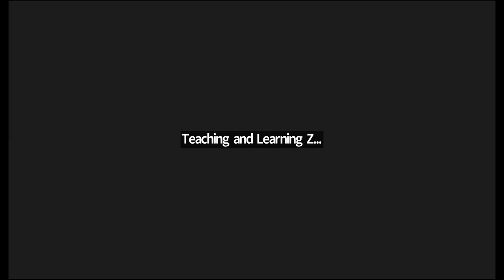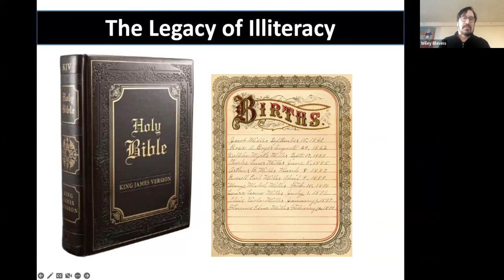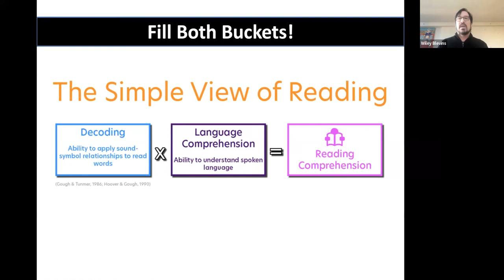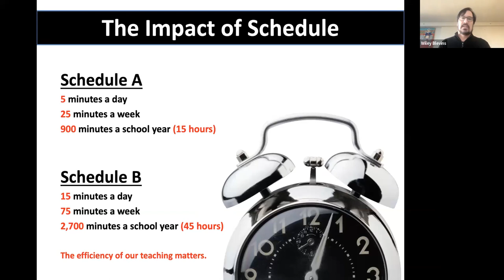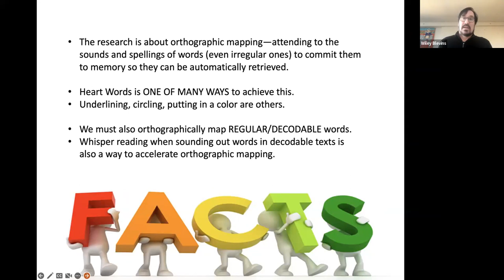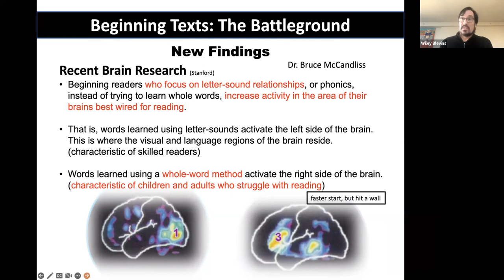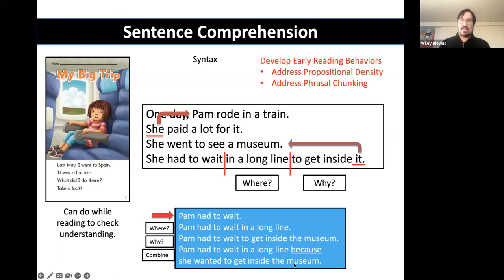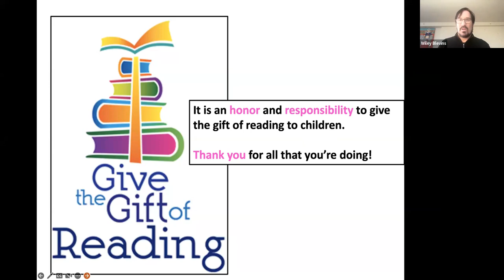Literacy Matters Conference 2023: Keynote Address by Wiley Blevins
The keynote speaker, Wylie Blevins, is an early reading specialist who shares his personal story about growing up in a family that struggled with illiteracy. He recalls how he was scared of books as a child because the only book he knew had pictures of dead people in it. However, his first-grade teacher, Mrs. Warshaw, taught him how to read using a combination of phonics and the Dick and Jane series. Blevins emphasizes the importance of literacy and how it creates equity for all students regardless of their background.